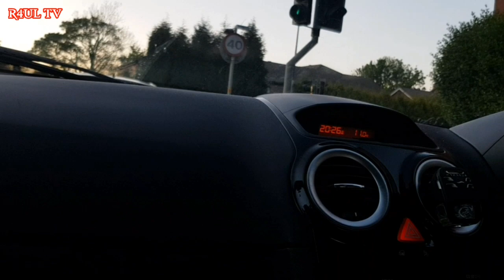R4UL TV VLOGS, Quarantine Hair Cut, Giving Out Iftar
►Song Title: Energetic Upbeat Pop